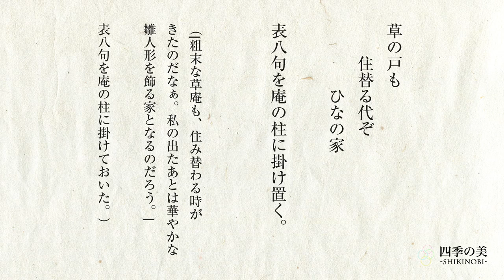【耐久版】おくのほそ道｜序文朗読｜松尾芭蕉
松尾芭蕉の紀行文、「おくのほそ道」の朗読です。
こちらは耐久版の動画となります。

[関連記事]
松尾芭蕉の人生と俳句｜奥の細道序文の原文と現代語訳も

[補足]
この動画では「行きかふ」を「行きかう」と発音しているのですが、学校では「行きこう」と教えられている場合が多いです。
どちらも間違いでは無いのですが、テスト用に覚える際は「行きこう」で覚えた方が良いかと思います。

【全文】
月日は百代の過客にして、行きかふ年もまた旅人なり。
舟の上に生涯を浮かべ、馬の口とらへて老を迎ふる者は、日々旅にして旅を栖(すみか)とす。
古人も多く旅に死せるあり。

予も、いづれの年よりか、片雲の風にさそはれて、漂泊の思ひやまず、海浜にさすらへ、去年の秋、江上の破屋に蜘の古巣をはらひて、やゝ年も暮れ、春立てる霞の空に、白川の関こえんと、そぞろ神の物につきて心を狂はせ、道祖神の招きにあひて、取るもの手につかず。

もも引の破をつゞり、笠の緒付けかえて、三里に灸すゆるより、松島の月まづ心にかかりて、住める方は人に譲り、杉風が別墅に移るに、

[草の戸も 住替る代ぞ ひなの家]

表八句を庵の柱に懸置。